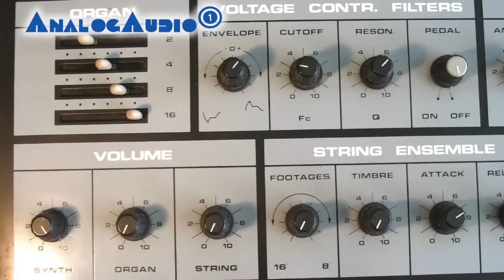CRUMAR TRILOGY Analog Synthesizer 1981 | HD DEMO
This is a short HQ sound demo of the Crumar Trilogy. I played it dry without any additional effects.

The Crumar Trilogy is a multi keyboard instrument / string machine from 1981. It has 3 polyphonic sections: ORGAN, SYNTHESIZER and STRING ENSEMBLE. The best about the Trilogy is the polyphonic synth section, which has 2 VCOs per voice, 24 dB filters which employ the famous SSM chips... The STRING ENSEMBLE and ORGAN sections sound somewhat cheesy, but hey, sometimes you need some vintage cheesy sounds ;-)

Very impressive looking. It doesn not have patch memory like you might think. The Oberheim-type led buttons just recall not editable presets.

On a Vangelis record (greatest hits) you see a picture of the Trilogy.

Sounds & pics by AnalogAudio1